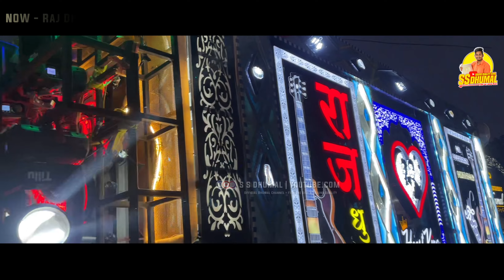Sher Baja सबसे हट के बजाते है Sher Dhun 🥳 | Sher Baja Dhumal | Dj Dhumal | Raj Dhumal Durg